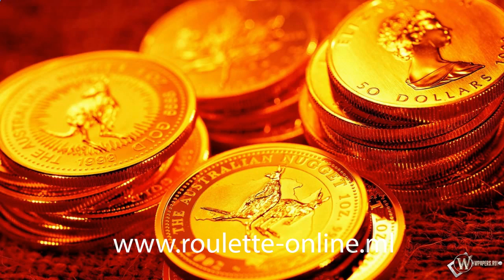jak wygrac w kasynie www roulette online ml